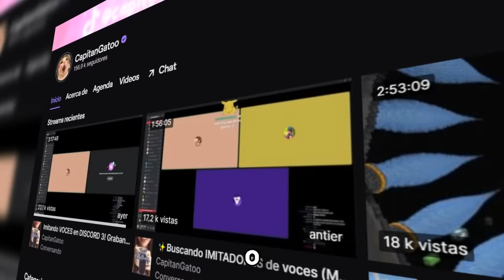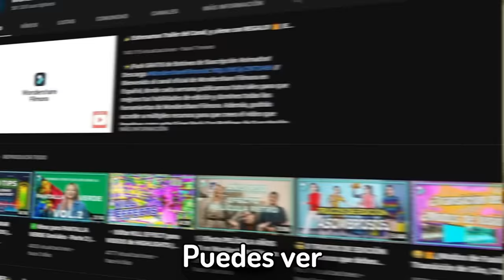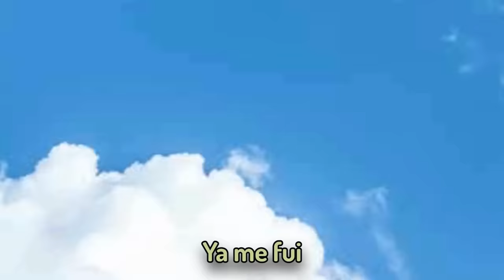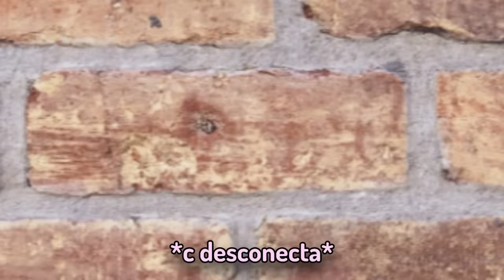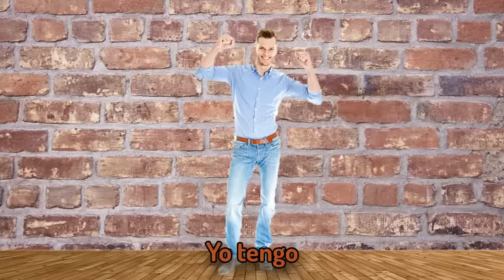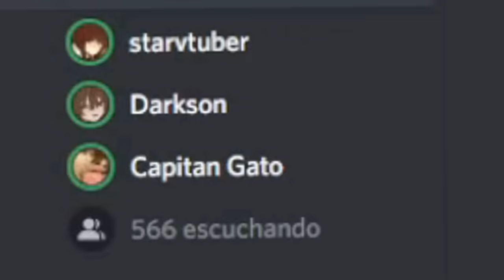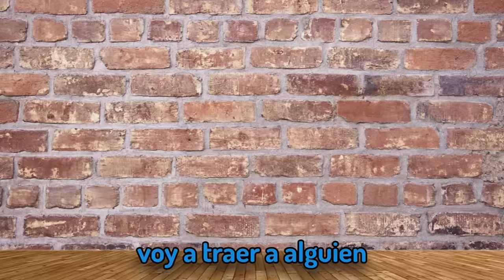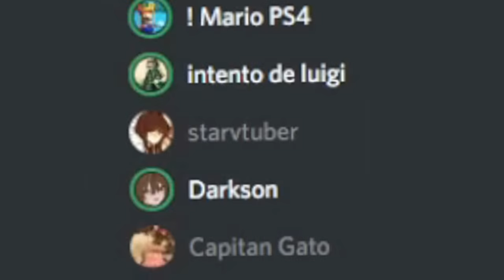Hice un CONCURSO de DISFRACES en DISCORD!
🎃 Hoy hicimos un concurso de disfraces para ver la creatividad de las personas en discord y no quedó nada mal la verdad...🎃

Se miembro del canal aquí y apóyame a traer más videos animados y otros videos de calidad, así también como hablar conmigo en discord por privado y jugar TODAS las semanas ^^!:

(Te saludo al final del video con el rango general gatito VIP)